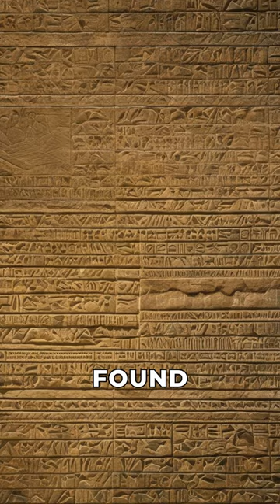Jaw-Dropping Archaeological Finds Revealed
Take a journey through history as we reveal some of the most incredible archaeological finds, from the Terracotta Army in China to the Rosetta Stone in Egypt. Explore the breathtaking Lascaux cave paintings, marvel at the ancient ruins of Machu Picchu, and ponder the mystery of Stonehenge. These jaw-dropping discoveries will leave you in awe of the wonders of the past.
Uncover the world's most fascinating ancient treasures, from the Terracotta Army to the Rosetta Stone. Join us on a journey to the Lascaux Cave Paintings, Machu Picchu, and Stonehenge, and discover the secrets of our past!Step into the past and witness some of the most astonishing archaeological discoveries of all time! From the mysterious pyramids to ancient relics, these finds will leave you in awe. Don't miss out on this viral video that will take you on an incredible journey through history. archaeology discoveriesPrepare to be amazed by these jaw-dropping archaeological finds, including stunning pyramids! These fascinating discoveries will leave you in awe. shortEnter the world of ancient civilizations as we unveil some of the most astonishing archaeological finds, from mysterious pyramids to hidden tombs. shortUnearthing History: 10 Greatest Archaeological DiscoveriesExplore the remarkable archaeological findings that have shaped our understanding of ancient civilizations in '10 Greatest Archaeological Discoveries'. From the treasures of Tutankhamun's Tomb to the captivating Lascaux Cave Paintings, this video showcases the incredible legacy of human history.